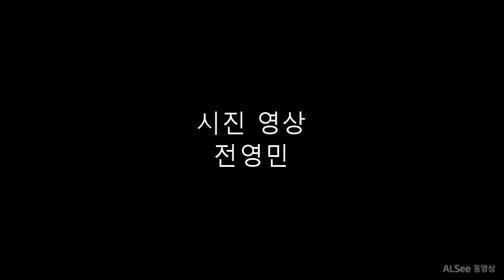사진 동영상2020 11 21